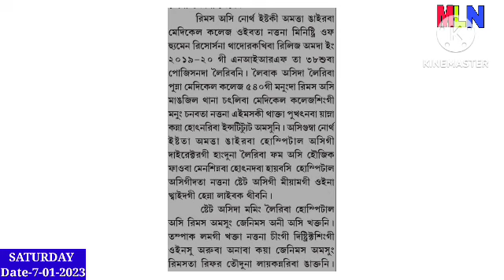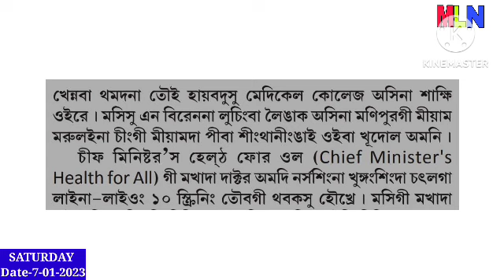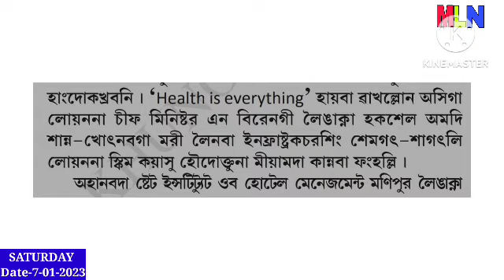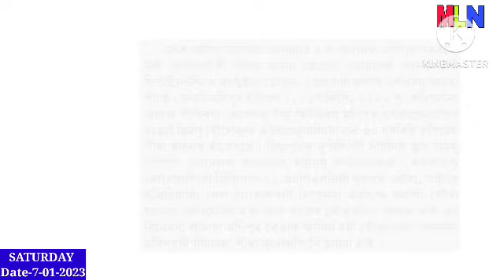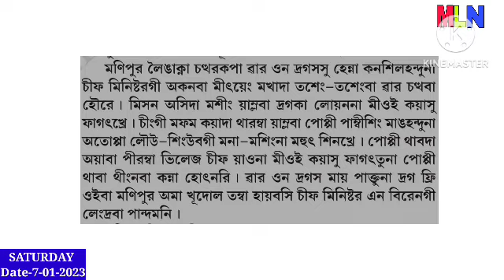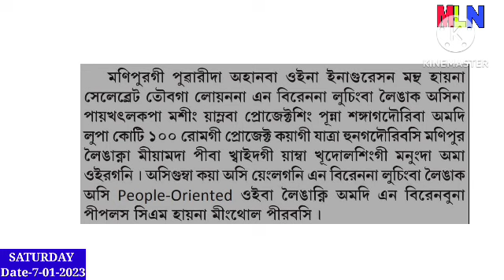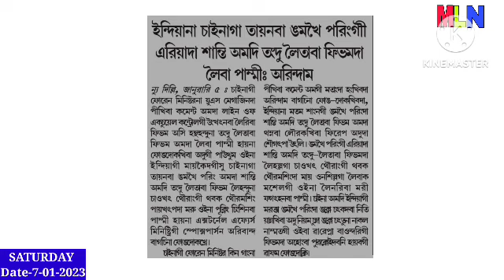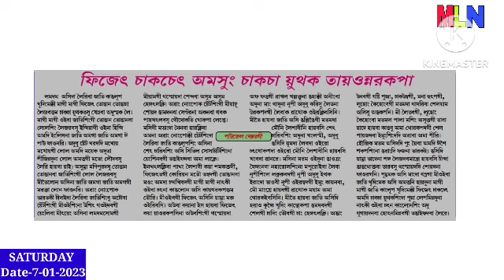Nupi adusu ethak erangda taobi Oirambadagi Mou mangkhre haibagi pao...